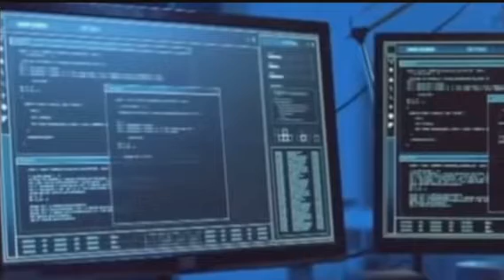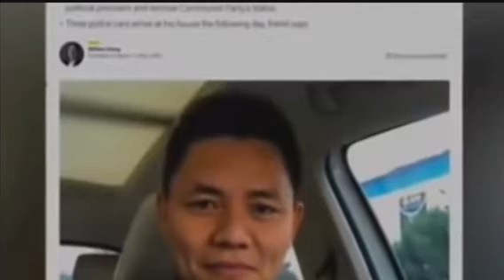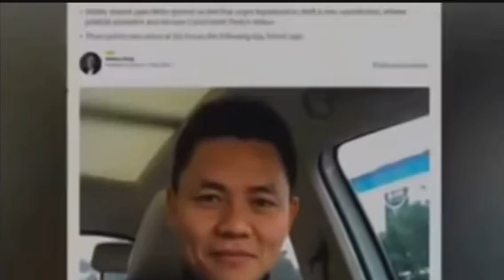Tunlai virus part 2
Biate rainbow